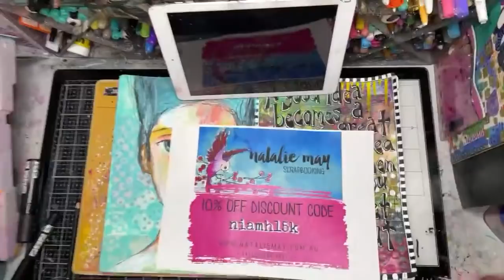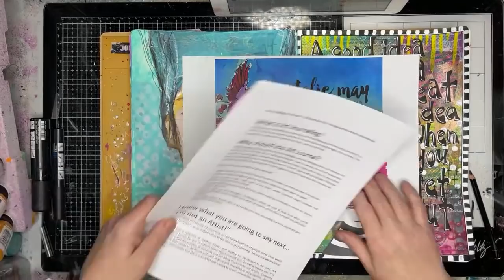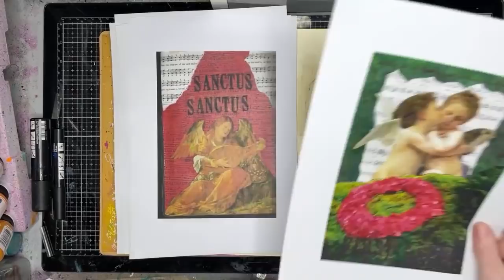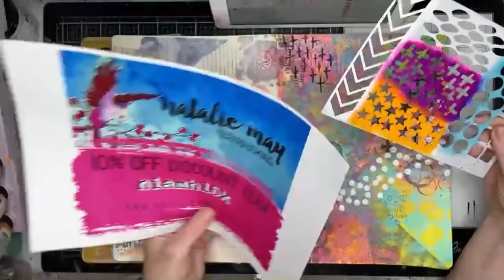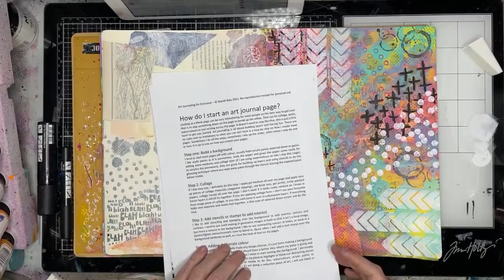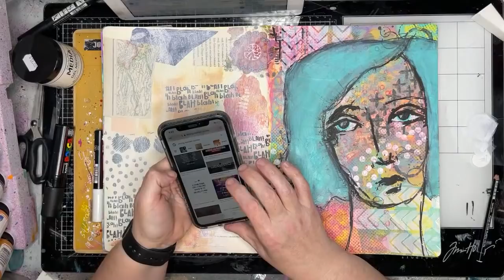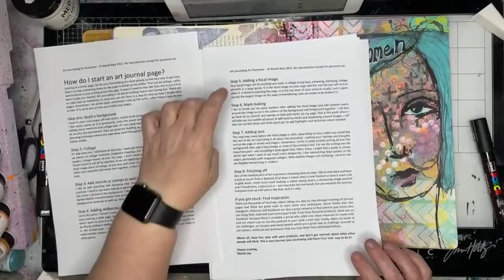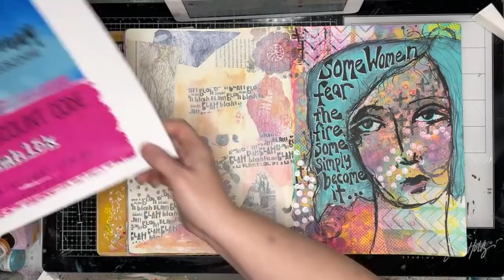Art journaling for everyone: free class with Niamh Baly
This is a free class to celebrate this channel reaching 15K subscribers. Thank you so much for supporting me and this channel, and I hope this class helps you out on your mixed media journey.
The files I talk about in the class are available on my Facebook group Mixed Media Creative Queens - just look under the files section
The amazing Natalie May Scrapbooking has also offered a one time only coupon code to celebrate and most everything I use in this lesson you can purchase from her online shop (plus lots more!!!).

My collage rice papers designs manufactured by Scrap FX available (wholesale)

To see more of my artwork- check out @niamhbaly on Instagram or Niamh's Art Journal ) on Facebook.
I work with a variety of companies, such as Ranger Ink and Bev's Cross Crafts. I will NEVER recommend something that I do not absolutely love and in most cases, I have bought myself - multiple times!!!